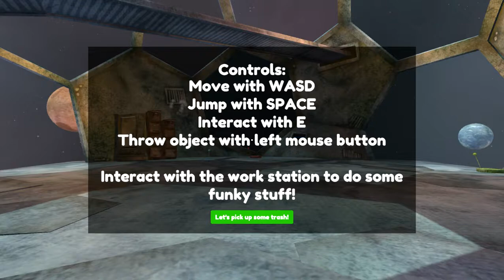pov vacuum cleaner dreams -WhatDoVacuumsDream